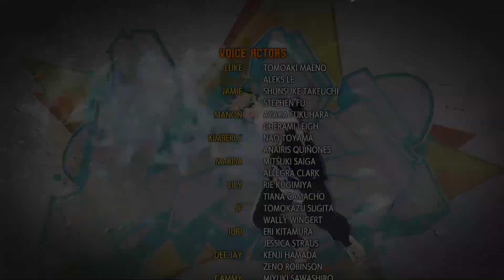The Origin of Honda's Restaurant | E. Honda Gameplay | Street Fighter 6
Welcome to my video for E. Honda's arcade ending for SF6.